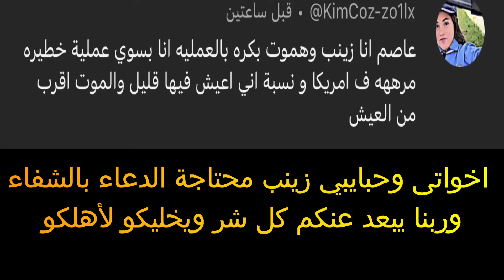ولد وأختة بيلاقو فتحة بتوصل لمخبأ سري وعليها طائر بيحرسها فبيصممو يدخلو يكتشفوها !!